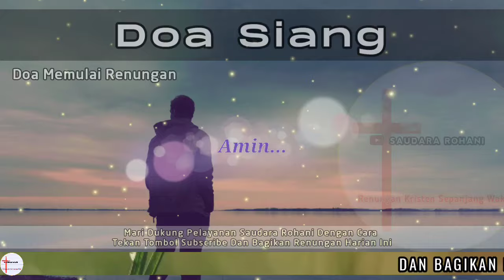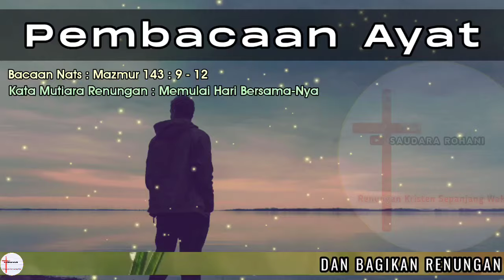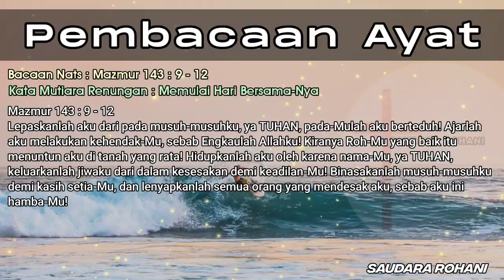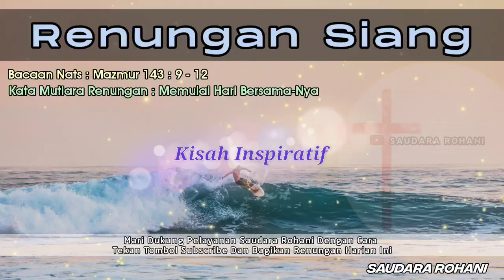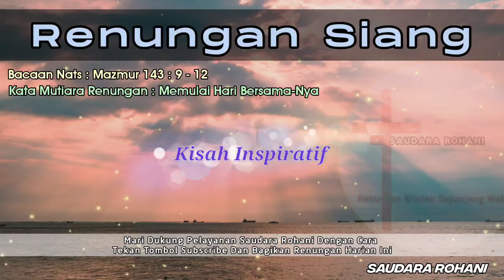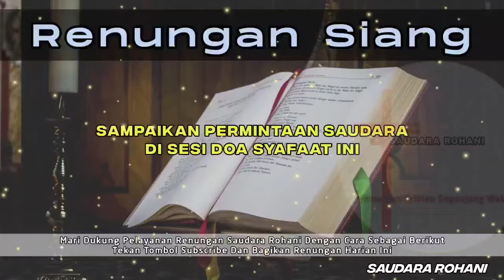Renungan Siang Kristen - Doa Siang - Suara Injil - Pohon Kehidupan Terbaru - Renungan Siang Katolik